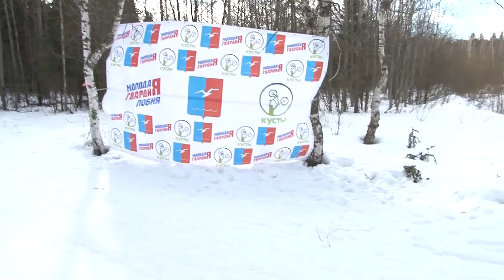2017 03 03 - Снежные дюны-2017 (Лобня)